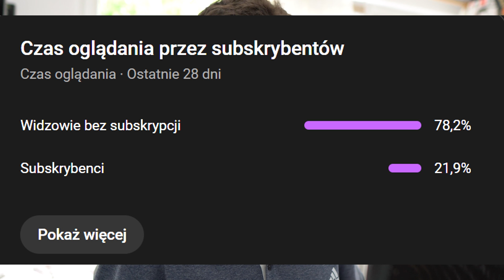Sonic Superstars! [PC] #8 - HISTORIA TRIP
0:00 - Sekcja Pogadankowa
21:18 - Gameplay z Montażem
44:03 - Ostatnia Cutscenka i Napisy Końcowe